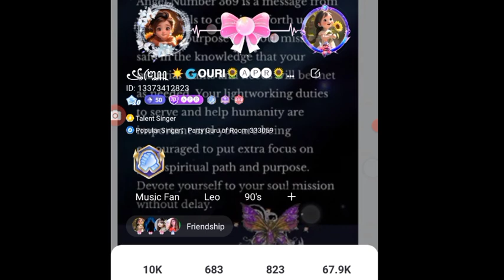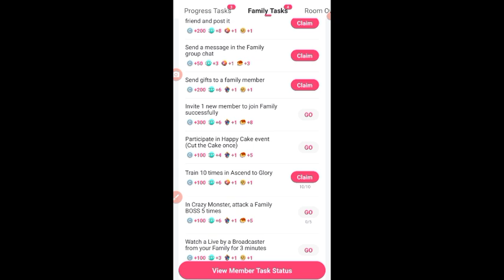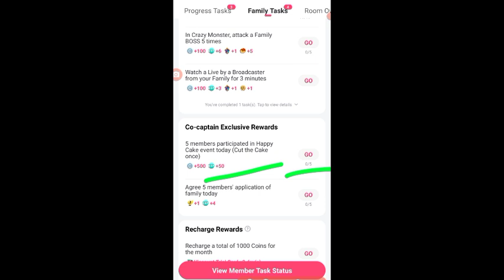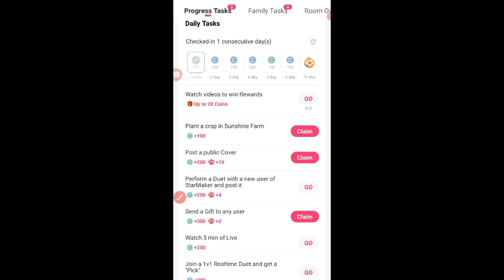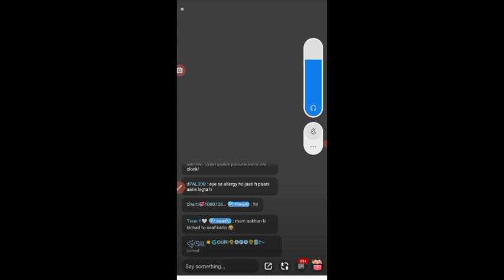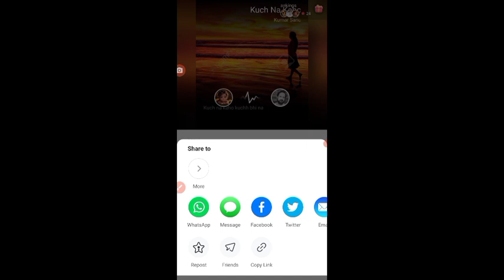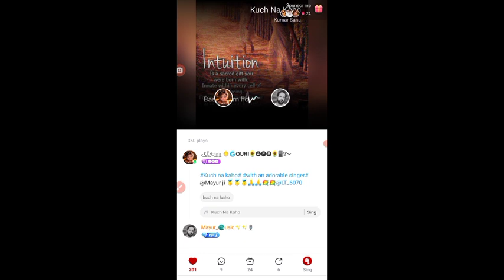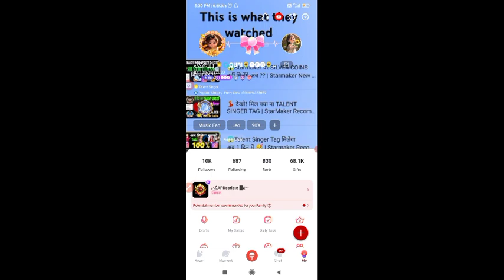🥳 ढेर सारे Silver Coins मिलेंगे रोज़ाना 👍 | Silver Coins Sources On STARMAKER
Time Saving Multiple tasks
Free gold coin and free gifts
EVERYDAY GIFTS EVENT
100 PERCENTAGE FREE BONUS
 FAMILY CAPTAIN BENEFITS
FREE GOLD COINS
RECHARGE WITH GOLD COINS EVENT
STARMAKER NEW EVENT AUG 2024
STARMAKER NEW GAME
STARMAKER SUPERNOVA X
JULY 2024 EVENT
STARMAKER SINGING UPDATE
Starmaker New Update AUG 2024
Starmaker Profile
Starmaker Radar Analysis Ranking
STarmaKer New Popularity Ranking
STarmaKer Ranking में कैसे आए
Starmaker Duet kaise banaye
Starmaker Crazy Monster
Starmaker par kaise gana gaya jata hai
StarMaker new Cover Event
StarMaker Recommended Covers
free gifts